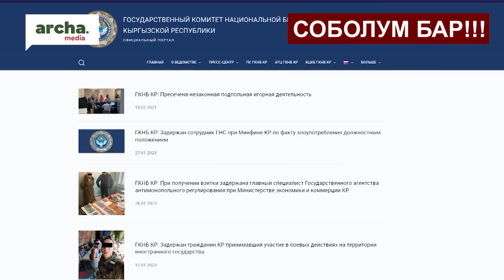Кармап келгенге бийликтин эрки жетпей калдыбы? // СОБОЛУМ БАР !!!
📌 2020-жылдын октябарындагы башаламандыкка шектүү делген  УКМК жетекчиси менен ИИМ министри  качып кетишкен.
Бийлик ага карата өз убадасын берген?...
 Кененирээк видеодон көрүңүз...

АРМАН ТВ 2022, акыркы кабарлар бугунку 2022,
кабарлар бугунку,
кабарлар 2022,
кабарлар 7 канал,
кабарлар видео,
кабарлар супер инфо,
кабарлар акыркы,
сонку кабарлар супер инфо,
bbc kg кабарлар,
акыркы кабарлар супер инфо,
акыркы кабарлар live,
акыркы кабарлар  news,
слайд кабарлар,
кабарлар Шоу-биз,
сонку кабарлар 2022,
жаны кабарлар 2022,
ынтымак тв кабарлар 2022,
тушку кабарлар 7 канал
Акыйкат, чындык
кызыктуу маалыматтарды
көрө аласыздар!
НеНовости
НеЖанылык
Апрель Жанылылктар
апрель акыркы кабарлар